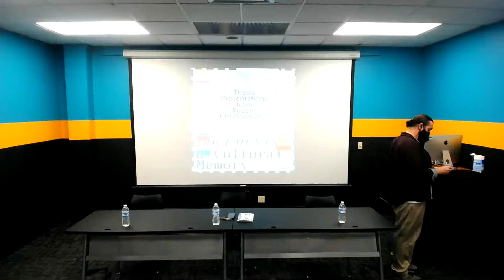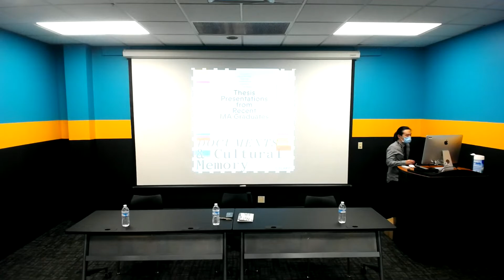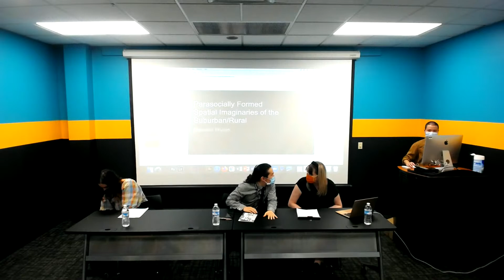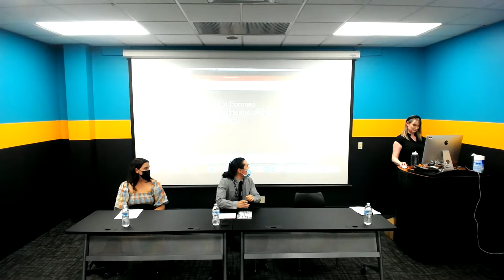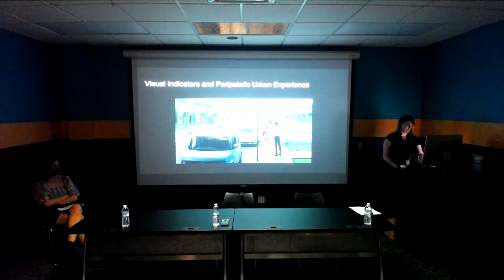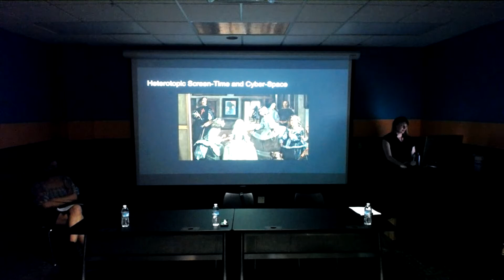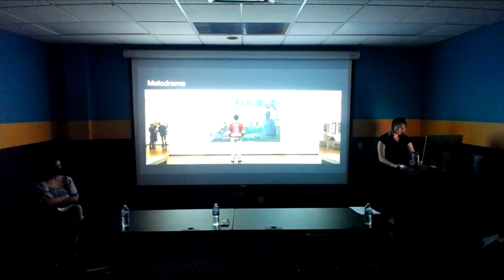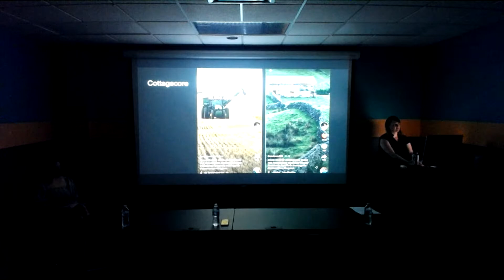Aesthetics & Politics Lecture Series: MA Alums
The Aesthetics & Politics Lecture Series kicks off with recent CalArts alums presenting their MA theses, followed by a launch of the new issue of In/Form, the student journal of the A+P Program. The theme of this issue—which features essays and poetry by the MA students—is "The Let Out."

Maureen Phelan, “Parasocially-Formed Spatial Imaginaries of the Suburban/Rural”

Jayne Pugh, “A Sense of Horizon: Castoriadian Thought and the Political Experiment at Black Mountain College”

Allie Smith, “Re: Performance in Southern California”